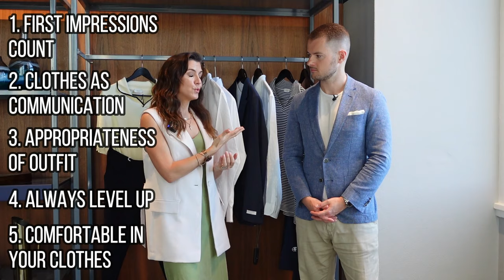5 Fashion Tips For Men That Women LOVE! - Kim Style Sense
Learn how to dress to attract women with these 5 essential style tips! From grooming to clothing choices, David and Kim @stylesense8678 reveal this ultimate men's style guide. Impress girls with your fashion sense and confidence in your appearance. Follow Kim @stylesense8678 for more men's fashion advice and inspiration!

00:00 - Intro
01:23 - Tip 1: First Impressions With Women Count
01:48 - Tip 2: Clothes As Communication
02:20 - Tip 3: Appropriateness Of Your Outfit For Dating
03:03 - Tip 4: Level Up Your Fashion Guys
04:15 - Tip 5: Comfortable In Your Clothes
04:54 - What You Wear & How It Matters To Women
06:03 - What Happened When My Client Worked With Kim
07:52 - How Important Is Men's Fashion To Women?
09:53 - Do You Need To Buy Lots Of Clothes To Be Fashionable?
11:51 - Summary Of Kim's Essential 5 Fashion Tips
12:37 - Work With Kim @stylesense8678

David Thorpe is a dating coach for men in Sydney, Australia. David Thorpe teaches guys how to cold approach women, how to text women and how to meet their dream girlfriend.